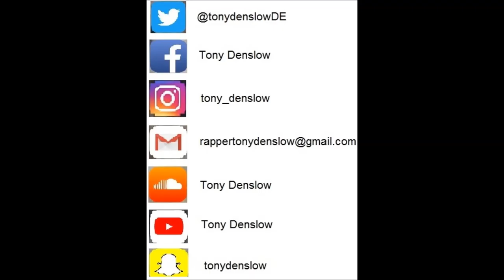Tony Denslow Loner (Freestyle) Sad Frosty And B Lou Remix Halloween Freestyle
Lyrics:

Loner freestyle / Intro / Do you think i'm a loner guy ? Yes you right , cuz I killed everybody that was around me , cuz they tried to get me out of the scene , but now I’m in the crime scene , my hands stained with blood , I can hear cries from the crowd , I can see the sirens gettin closer , that means problems with the law , i guess it means trouble on my mind.
They put a knife in my back , I put a knife in your throat , I skinned you alive , now I’m wearing your skin like a coat , dripping blood like a waterfall , but I’ll take a shower , thirsty for revenge , I’ll drink it up like a damn vampire . one man army but I’m building my empire , no role model but you’ll find me till magazine Esquire , fuck with me you’ll make me aggressive like a Rottweiler, now give me your wallet , this is trick or treat , better cooperate don’t make me do it prick or threat , you got two choices , don’t make noises , be quiet , don’t give life rates if you don’t want to know the meaning of death , mentally ill , probably kill , and I will , when I have your corpse I’ll save it for meal . When I hit the hell I’ll make a pact with the Devil call it a deal , you gotta face me but my full name is your only fear , the torture will end until I see you shed your last tear , dirty lyrics but there’s nothing in your future that looks clear , Hitting your chin like a damn pear , wishing you evil like I wish clothes that I wanna wear , but in hell there are no wishes , just burns , I rather be washin dishes , swimming with sharks but I do got no fish , nowadays life became dangerous but I’m takin risks , I’ll be takin it , facin it , testing it , proving it , double it , makin it bigger , pulling a trigger , letting your body run over the river , life give riddles but I’m clever , situation so bitter I’m sweeter , i'll choke you till you get blue and get wings call it twitter , call me the greatest G.O.A.T. , outta this world like E.T. , don’t give a fuck like an OG , gettin wild cuz it’s Halloween , disguising myself cuz I’m hidin the real me , you don’t wanna figure it out , cuz I’m a bad influence but you’re a clout chaser , skeletons on my closet but I haven’t used them cuz you’re soldiers made of paper , I’m ready for eat em all call the waiter , cold food but we ain’t in winter , revenge is a dish that is served cold, but my heart is colder, death is smart but I’m bolder , reaper is lookin for me , life is a labyrinth there are too many ways , if that kills me I’ll revive for the seventh day , that’s why I’m a loner , but I have seven friends , their names are seven sins and I created them , I committed them and ain’t rejected them , I'm starting to confess in public and I'm blushing , red almost orange , like Donald Trump brought the rage against the races , I’ll bring the harvest with a taste of courage , these damn pumpkins has more brains than him , he’s talkin empty words I'm beginning to lose patience, so dont make me kill him , I’d do a great favor to the community , not a public service announcement but I hope everybody listen to it , the uncertainty got me walking like a zombie , I’m not a white person , but I’m starting to feel like Jason , with that hockey stick , I’ll put in your back a split , when you die in your grave I’ll spit , I’ll make sure you don’t escape , I’ll bury you 6 feet deep , same rock that you threw me , I’ll engrave it in capital letters R.I.P.